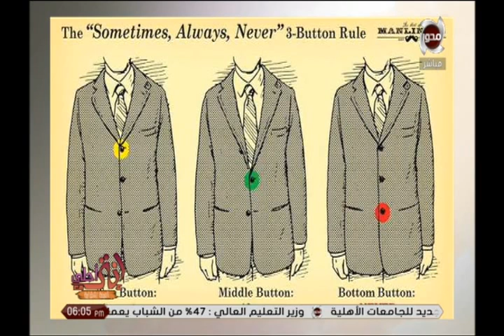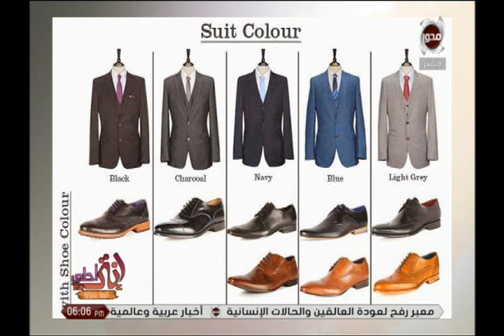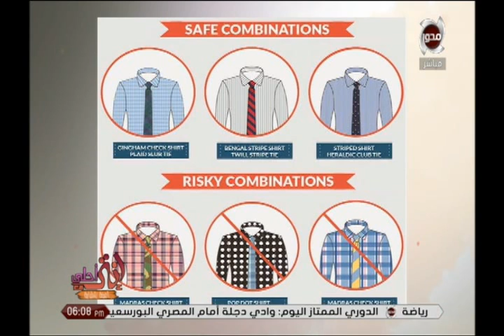انتى احلى | اخطاء لبس البدل الرجالي .. اعرفها وحافظ على مظهر افضل